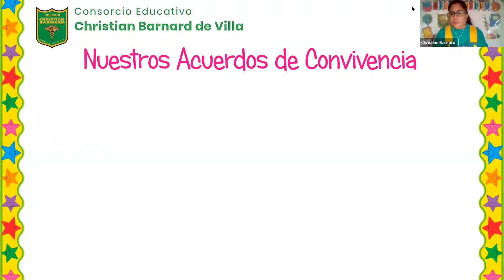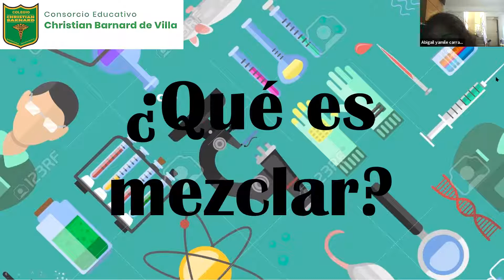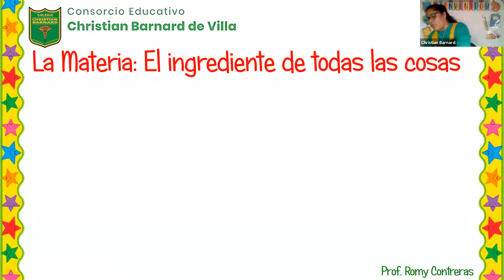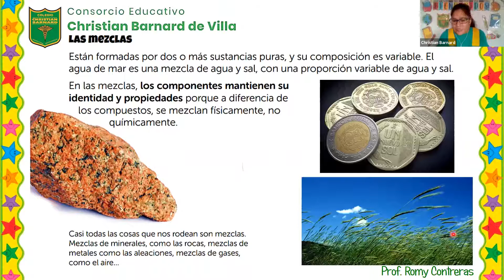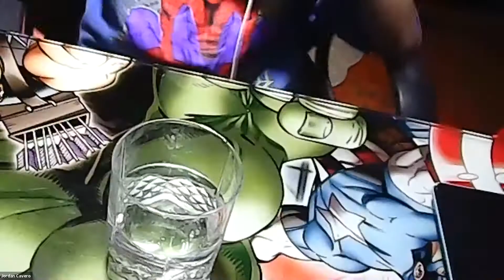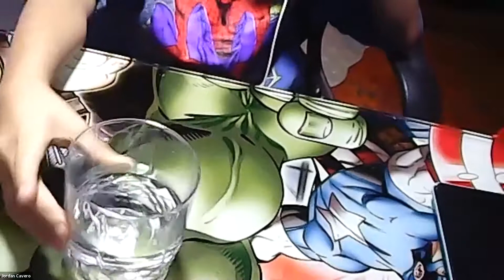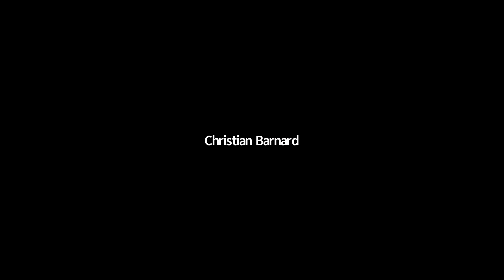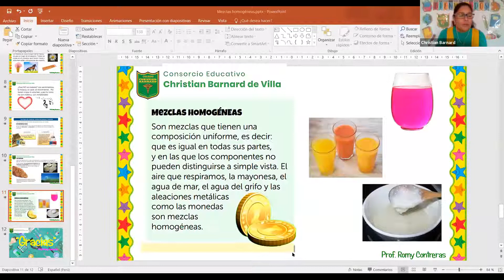Zoom Química - 09/06/2020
4to. grado de primaria - Prof. Romy Contreras